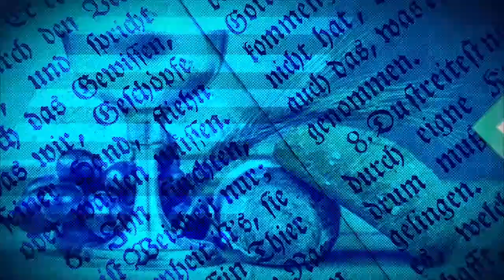ÉVANGILE DU JOUR DU 02 JUILLET 2023